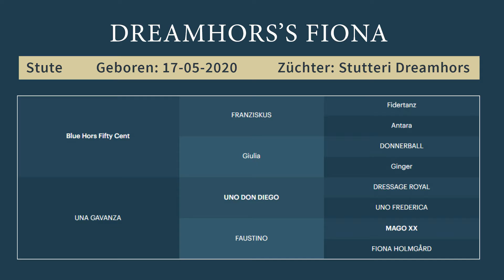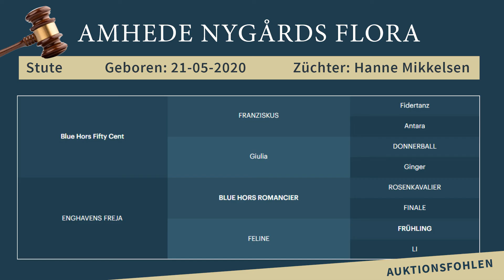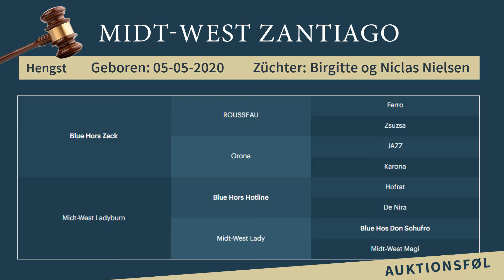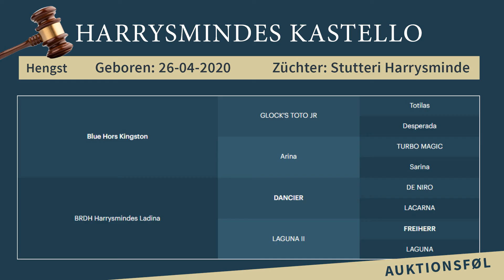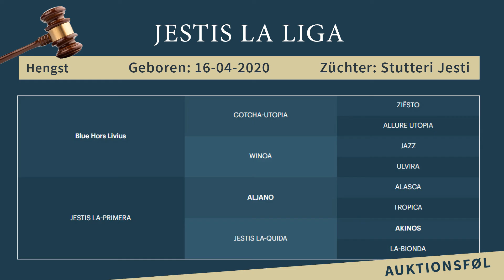DE Blue Hors Fohlenchampionat 2020 Top 3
Blue Hors Fohlenchampionat 2020
“Best of the Year” Stut- und Hengstfohlen - TOP 3
“Best of 2020” Stutfohlen
“Best of 2020” Hengstfohlen